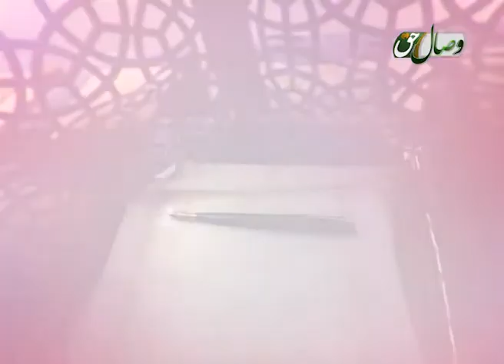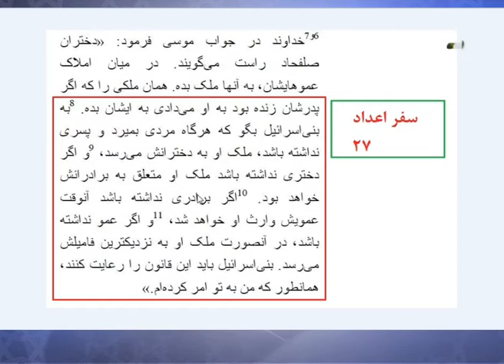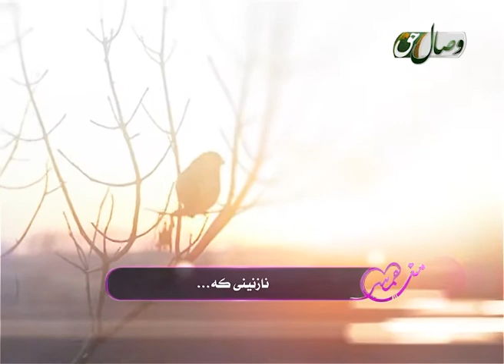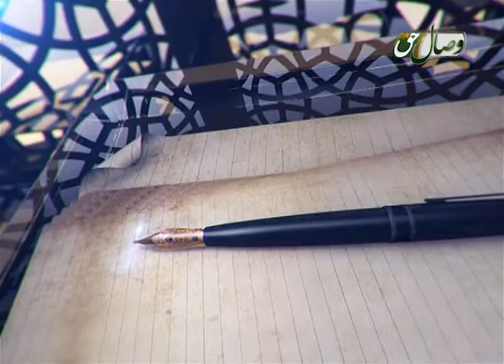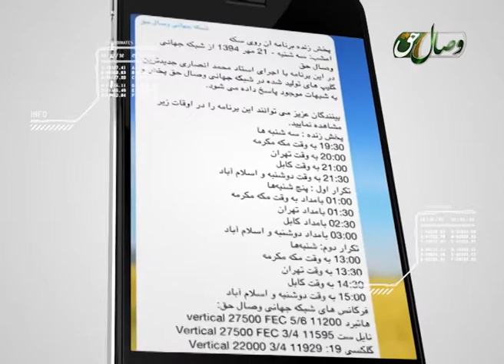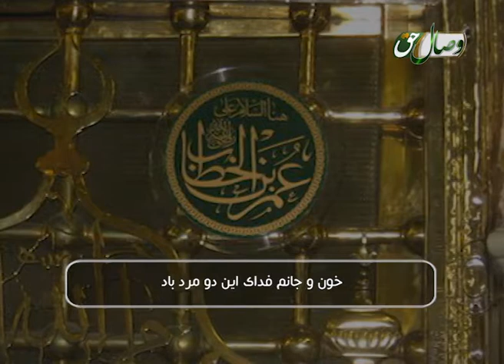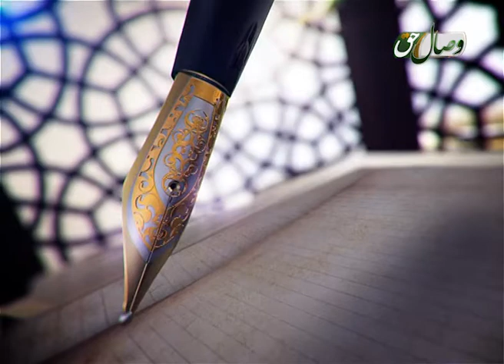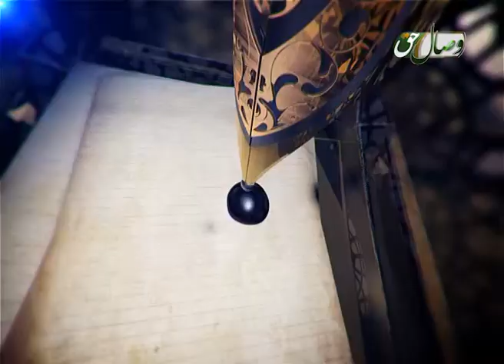بازسازی اندیشه (پاسخ به شبهاتی پیرامون زن در اسلام 1- میراث زن در اسلام و تعدد زوجات ) 28-12-2015